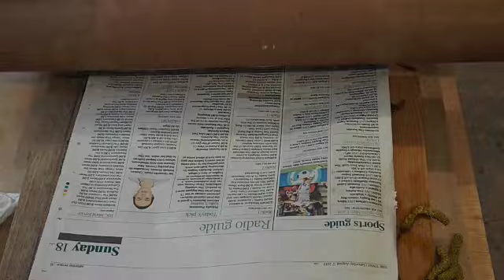My Movie 30 Hedgerow Impressions SD 480p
Hedgerow Impressions. Catkins and Ivy. Making impressions in a clay block and taking prints from it using water based inks.